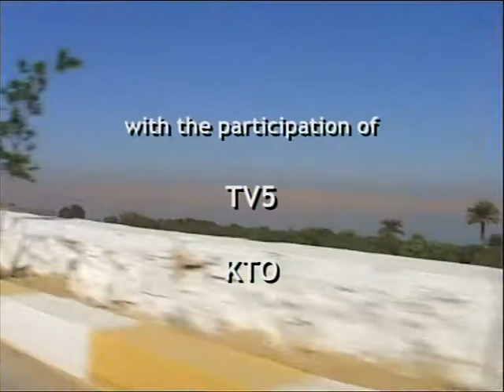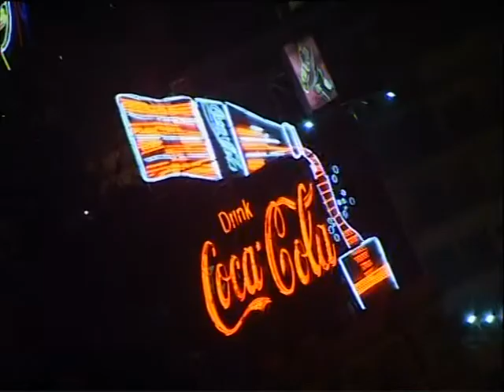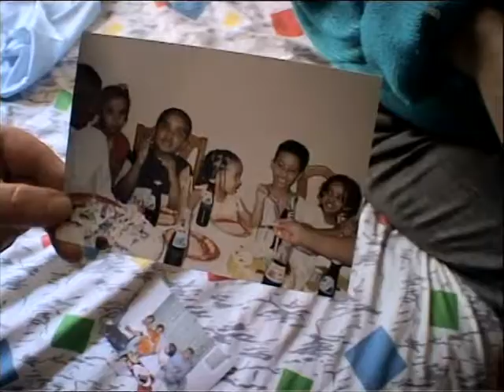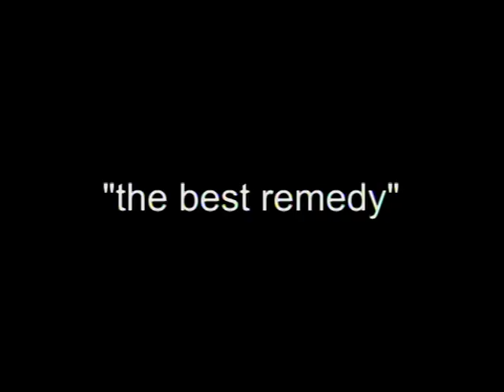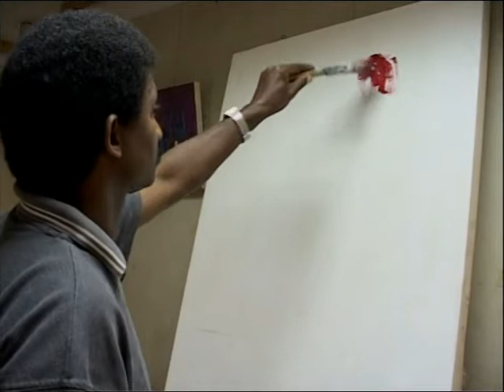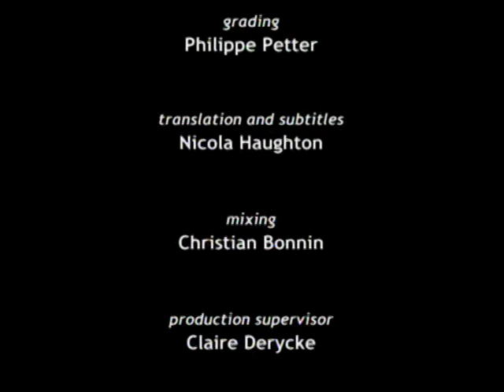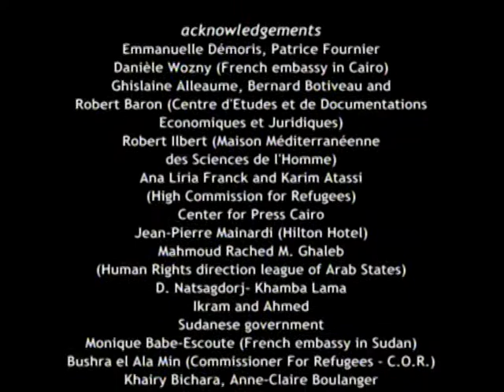Nomads and Pharaohs (english ) directed by Fabienne Le Houérou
Nomades and pharaohs, a documentary film of Fabienne Le Houérou, 2005, English
History of Abyssinians Migrants in Egypt and Sudan
version